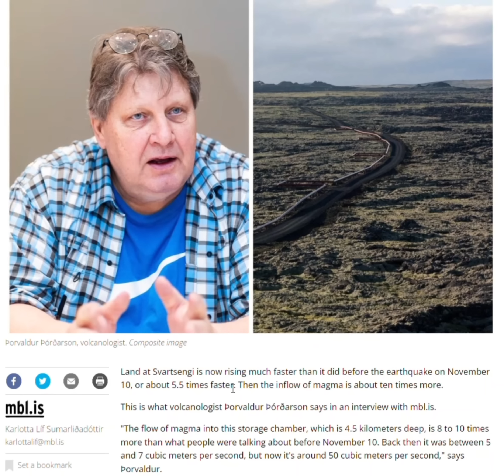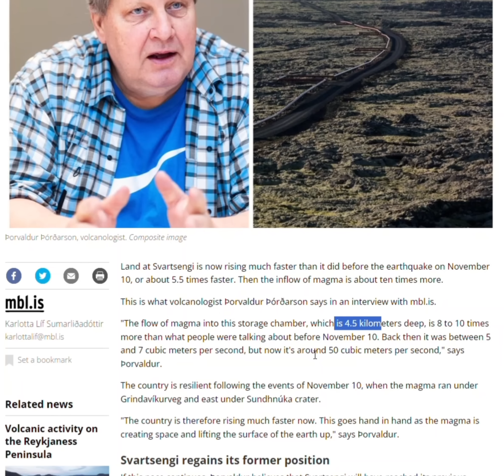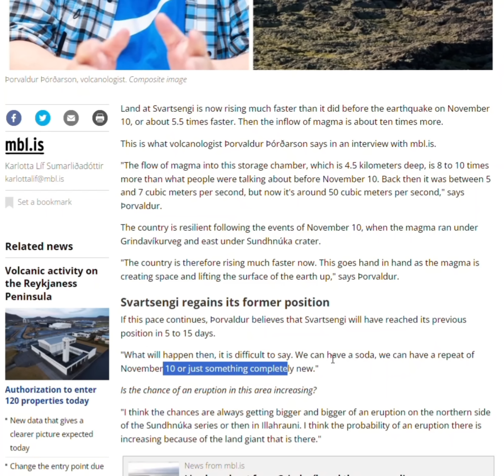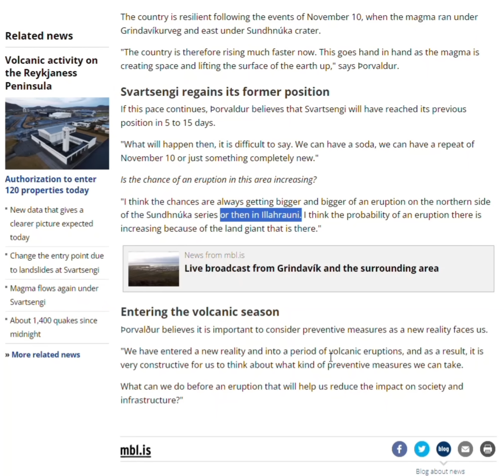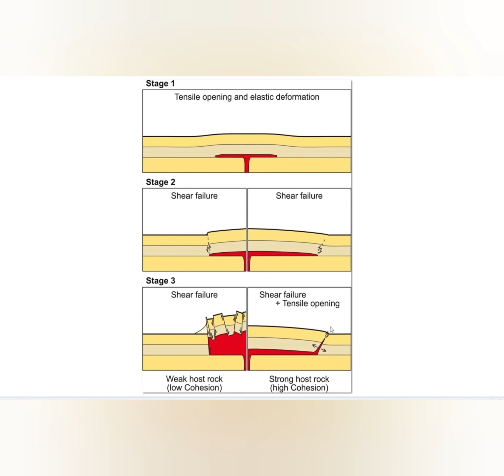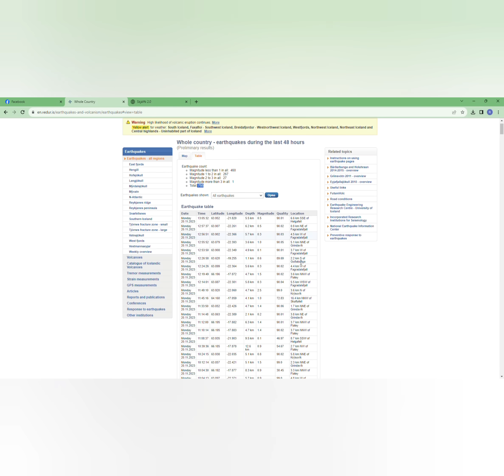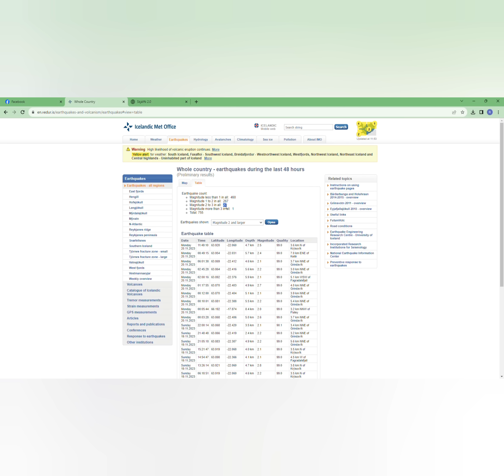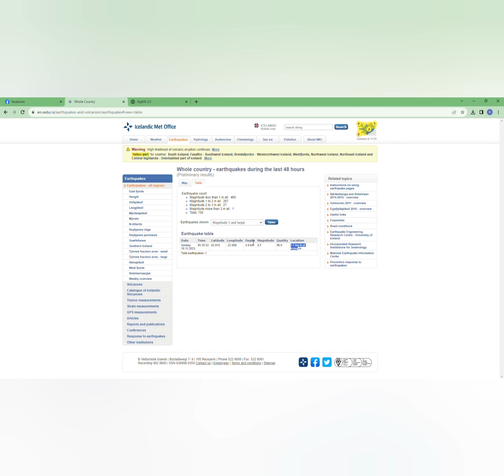Huge magma inflow causes unprecedented landrise in just 2 days! At Blue Lagoon! Eruption anytime now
Unprecedented landrise recorded west of Blue Lagoon due to the powerful magma inflow. 20.11.23